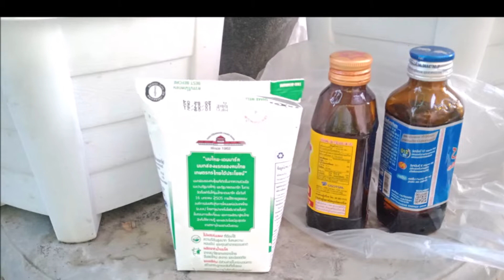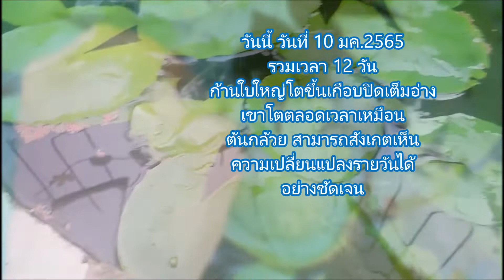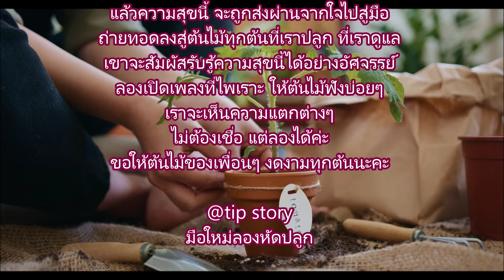มือใหม่หัดปลูกอย่างเรา ดูแลต้นไม้ยังไง ?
@atip2062  มือใหม่หัดปลูก แบบครูพักลักจำ ใช้อ้างอิงไม่ได้นะคะ ทดลองปลูก ทดลองทำ อยู่ในระหว่างเรียนรู้จากการฝึก ได้เรียนรู้ความจริงจากธรรมชาติ เราก็เห็นธรรม คือ ความจริงได้ คือ กฎของความเปลี่ยนแปลง เกิด-ดับตลอดเวลา ไม่คงที่ ไม่แน่นอน เป็นอนิจจัง ไม่มีตัวตน ถ้าต้นไม้จะป่วย เกินเยียวยา ก็อย่าเสียใจ เราได้ดูแลเขาด้วยความรักอย่างดีที่สุดแล้ว ถึงเวลาหมดอายุขัย ทุกสิ่งต้องพลัดพรากจากไป แปรสภาพกลับคือสู่ดินน้ำลมไฟ...เหลือไว้เพียงความทรงจำดีๆ คือ บุญ-บาป ดี-ชั่ว แค่นั้นเอง ^_^